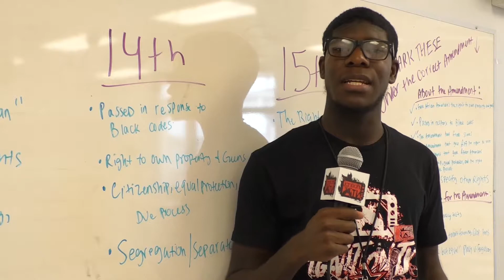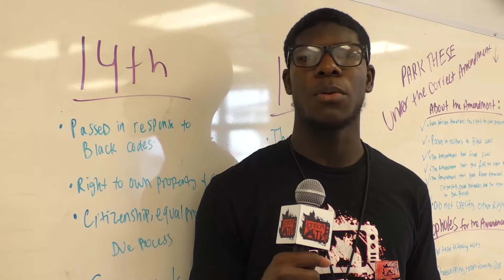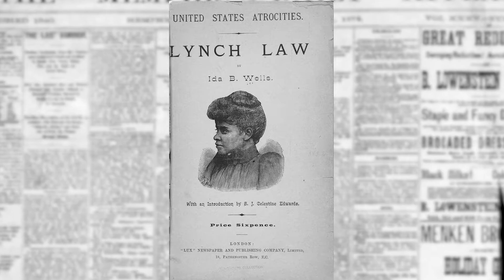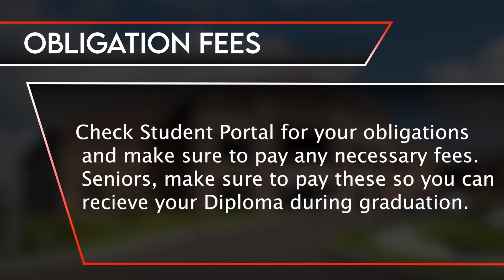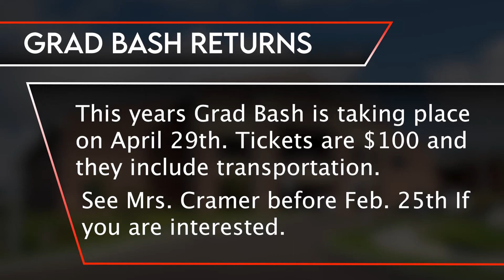IgnitionTV News - February 14th, 2022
IgnitionTV News is created by IgntiionTV as a part of Kathleen High School in Lakeland, Florida.